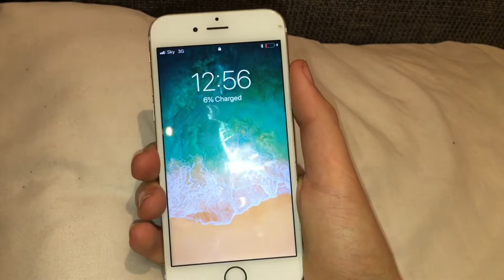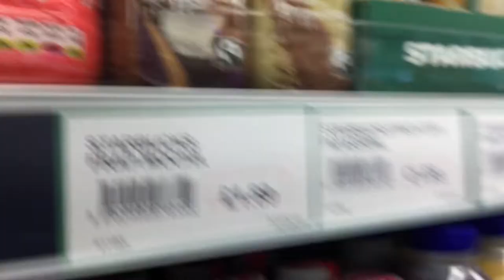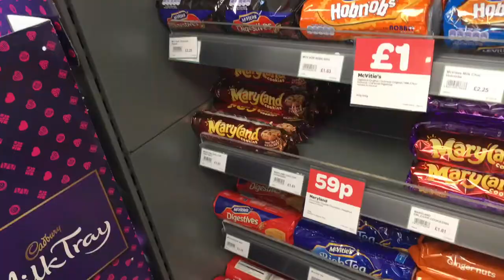I moved home! (New House Tour!)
Hey everyone you’re all doing well, to start off I just want to say sorry for how late this video is but yeh I moved home and here is a vlog and house tour!

I’ll be grinding so expect more upcoming videos!